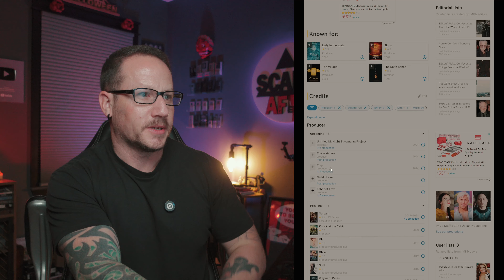It's a TRAP...New Horror Movie 2024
Welcome to Scary AF Entertainment, I am your host Keith Campbell. In this episode, we discuss M Night's new film entitled Trap set to release in August 2024.